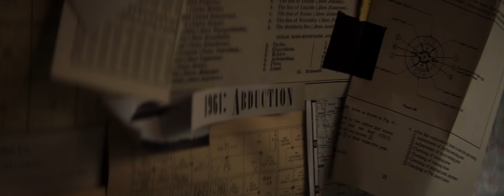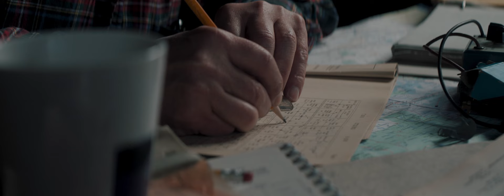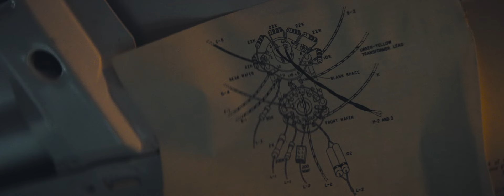Amtrac - Between The Lines (Official Video)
Amtrac – Between The Lines (Official Music Video)